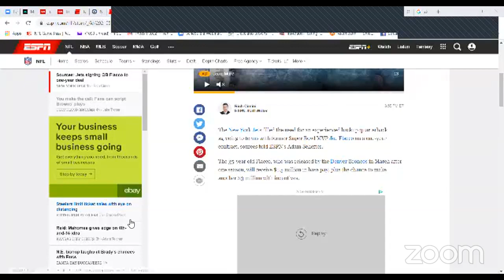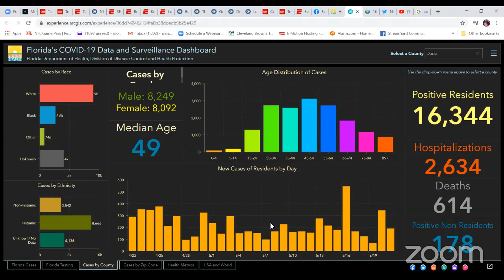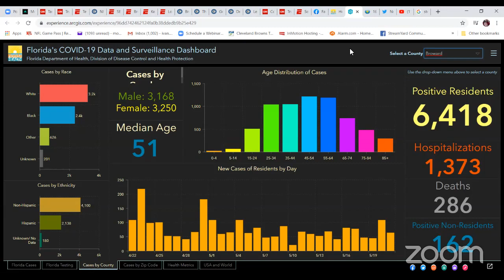The Jordan Documentary Kills Jerry Sloan and other conspiracy theories.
The filibuster show.